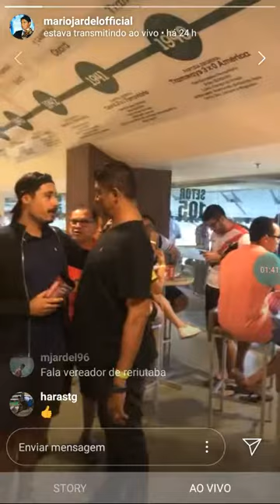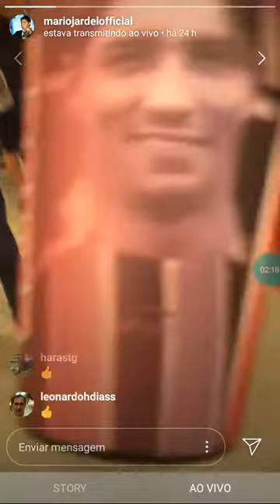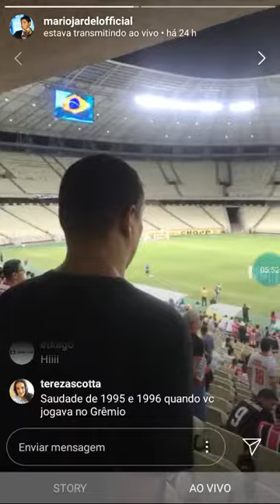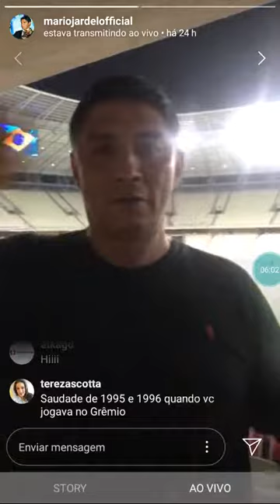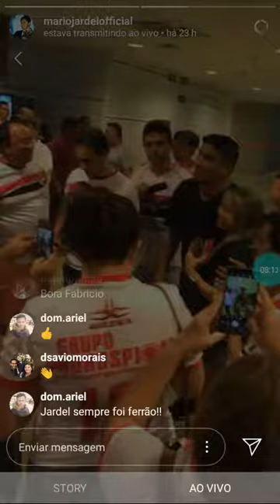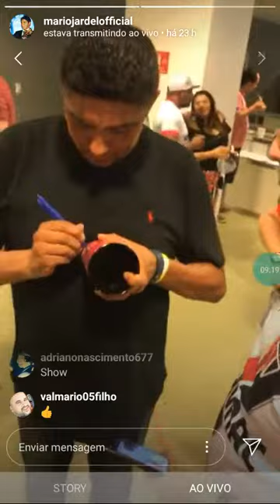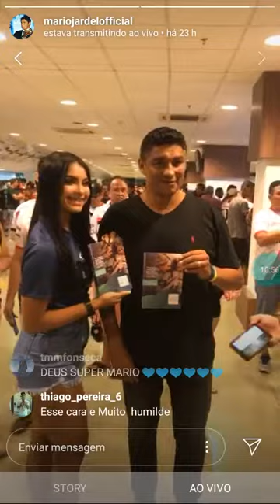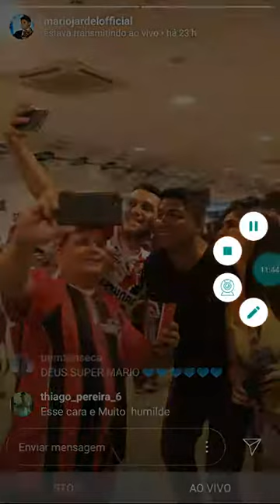Mário Jardel prestigiando o jogo do Ferroviário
Na ocasião ferroviário fez um copo em sua homenagem. Mario Jardel e a torcida do Ferroviário.